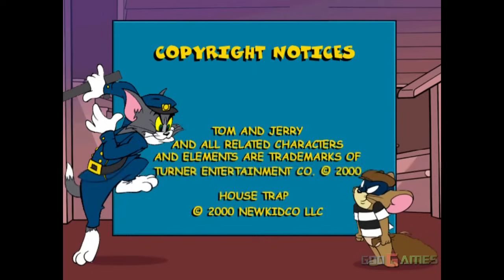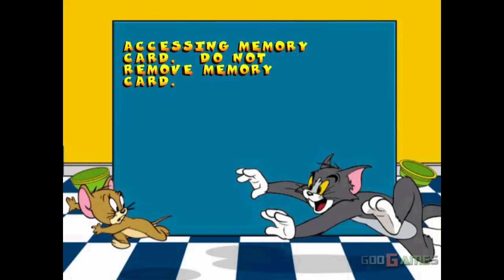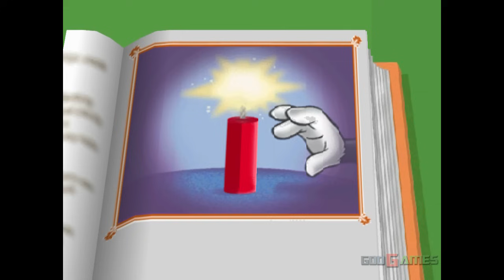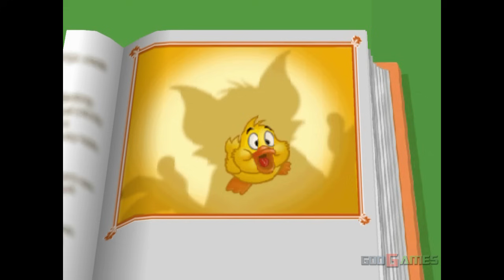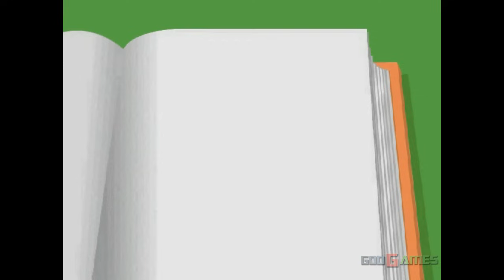Tom and Jerry in House Trap - Gameplay PSX / PS1 / PS One / HD 720P (Epsxe)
Enhanced graphics with emulator EPSXE.For recording I used a Live Gamer HD Capture Card.